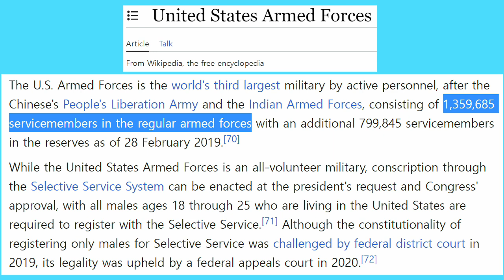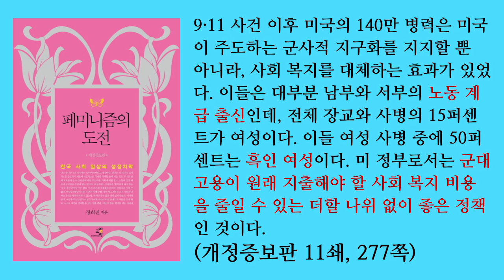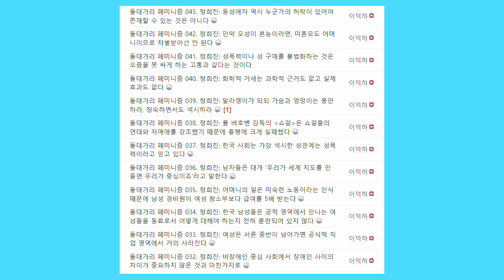돌대가리 페미니즘 08. 정희진: 미국 정부로서는 군대 고용이 사회 복지 비용을 줄일 수 있어서 좋다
정희진은 미군의 엄청난 규모에 대해 언급하면서, 미국 정부의 입장에서 볼 때 군대 고용이 사회 복지 비용을 줄일 수 있는 더할 나위 없이 좋은 정책이라고 이야기합니다. 헛소리를 해도 참으로 참신하게도 합니다. 정희진의 상상력은 무궁무진합니다.

한편으로, 이런 말은 미군 개인들에 대한 모욕입니다. 군대에 안 갔으면 복지 제도에나 의존할 사람들이라고 낙인 찍는 것이니까요. 다른 한편으로, 사회 복지 효과를 위해 그렇게 엄청난 비용을 투자해서 대규모 군대를 유지하는 것은 정희진 같은 돌대가리나 할 만한 생각입니다.